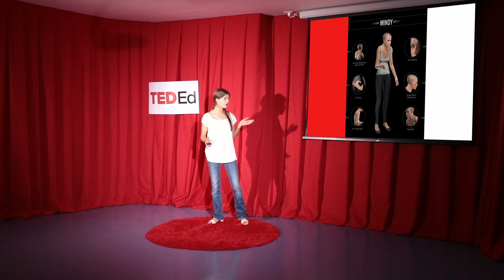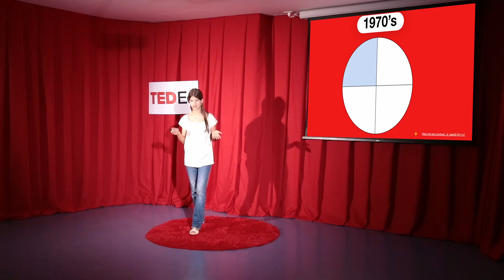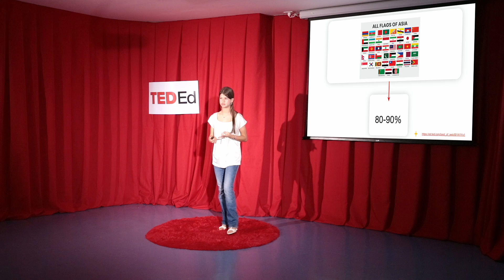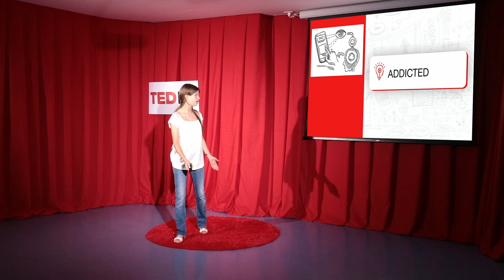The effect of technology on our body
From this talk, the audience should learn about how dangerous technology can be. What it can cause and lead to in your body, such as being nearsighted or having symptoms of anxiety. Finally, the audience should be conscious of their acts and the time that they spent on them, how they can stop something from happening in the future, and learn to self-manage their time.

Facilitator: Andre Peter Wiggins